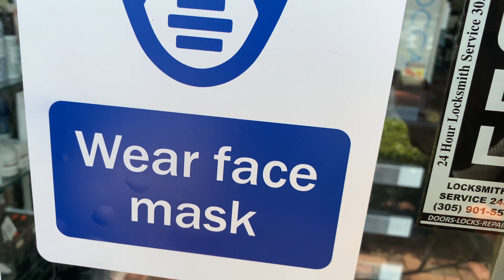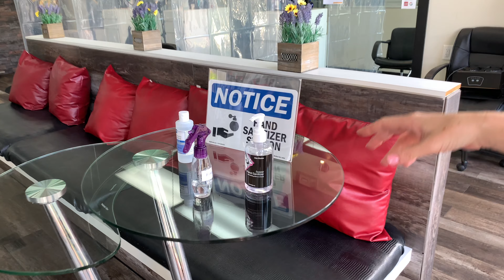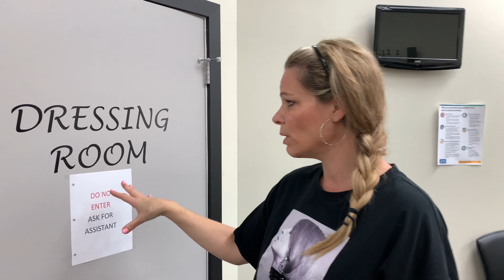How To Protect Yourself In The Salon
Many people are scared and don't want to enter their favorite beauty salon; if this is the case, make sure they look out for your safety in these times which is the most important. There is NO substitute for anything less.